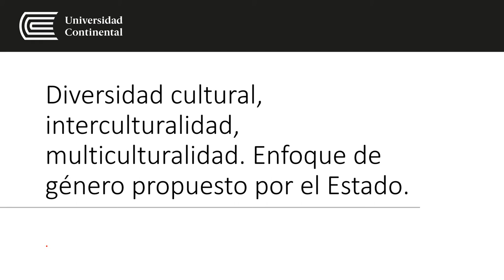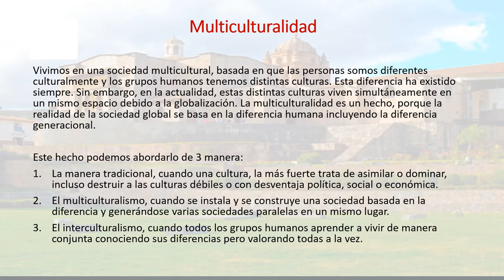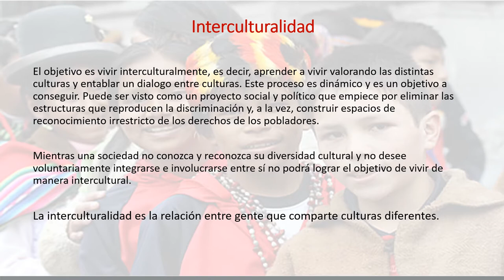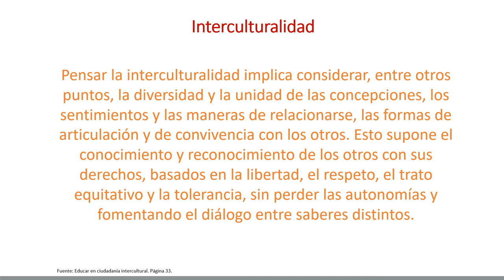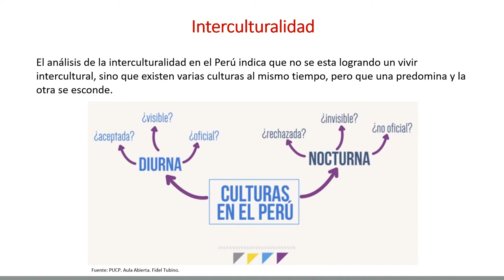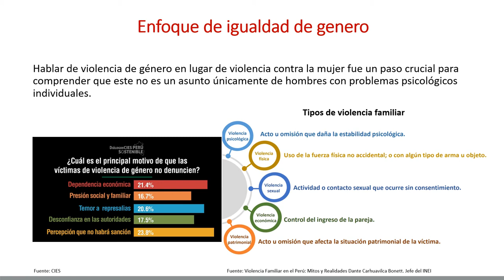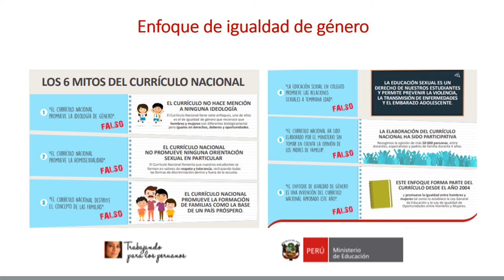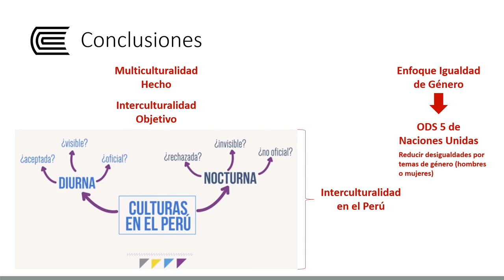Diversidad cultural, interculturalidad, multiculturalidad. Enfoque de género propuesto por el Estado